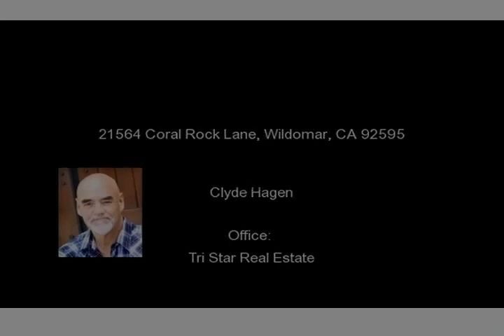21564 Coral Rock Lane, Wildomar, CA 92595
Located between Wildomar Elementary and David Brown Middle School! This home features fresh carpet, new window blinds and tiled floors. The entryway shows extravagance with high vaulted ceilings! to the right is a formal dining area and the left is a living area, through the hall is a huge kitchen featuring granite counter tops,dark wood cabinets, a breakfast bar, family kitchen, and...